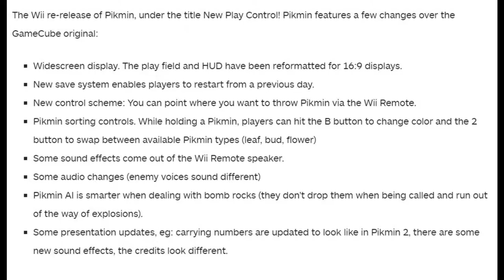All Pikmin Games for GameCube and Wii Review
Here is a list of all Pikmin Games for the GameCube and Wii:
1. Pikmin (2001 GC-2004 WII)
2. Pikmin 2 (2004 GC- 2012 WII)